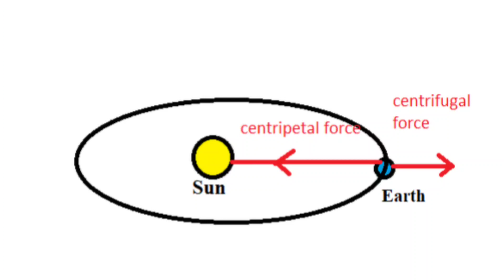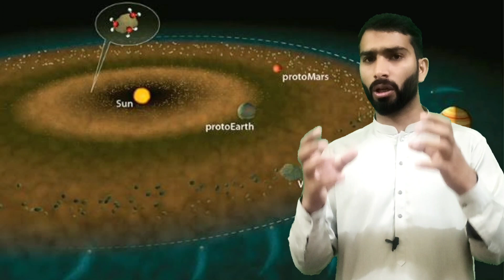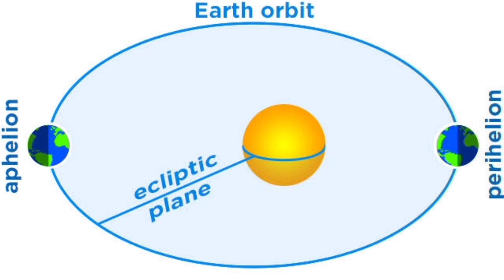How Earth formed?|Formation of our Solar System in Urdu हिन्दी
How earth formed?
How earth came into existence?
Earth formation.
How sun formed?
 How solar system formed?
Why planet revolve around sun?
Why earth revolves around sun?
What is leap year?